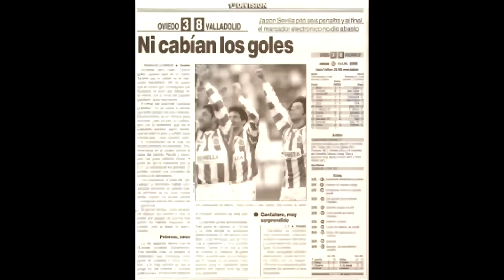El debut de Óscar González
Vigésimo tercer vídeo de la serie 'Tiempo para el recuerdo':
Real Valladolid 1 - 0 UD Las Palmas
Temporada 2001/2002, jornada 7.

Un canterano salmantino que apenas había pisado el Promesas, debutaba en el Valladolid para quedarse.
Muy buenos minutos y curiosas sus declaraciones de chaval imberbe.